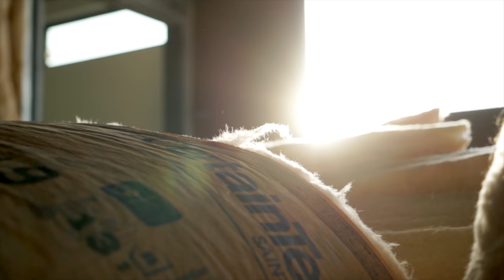Holland Hall July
Project update video for Crossland Construction Company with the Holland Hall Field House Project. We shot this one with the Sony a7ii and the DJI Inspire 1.